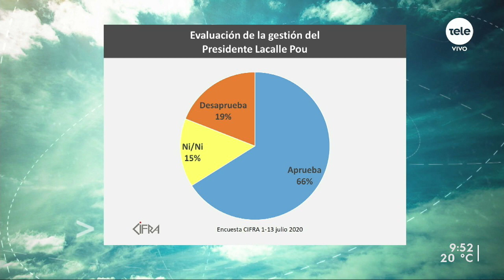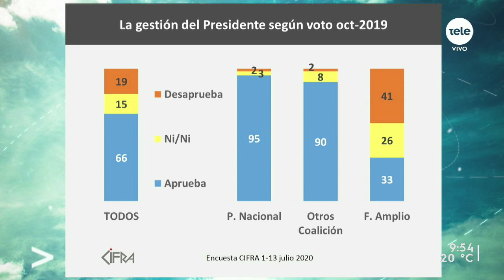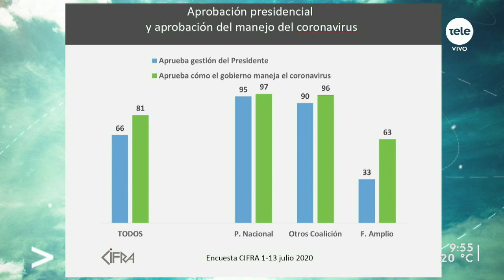La gestión de Lacalle Pou tiene 66 % de aprobación, según encuesta de Cifra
Mariana Pomiés consideró algo sorprendente que se mantenga en estos niveles a esta altura de su periodo.